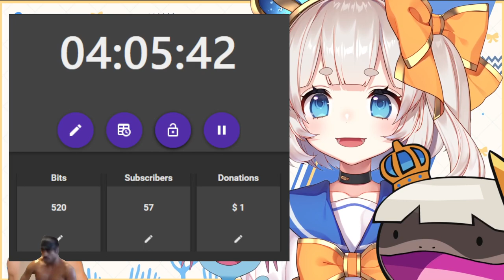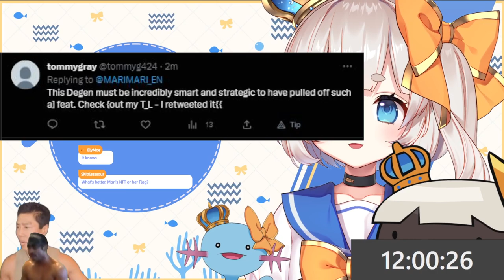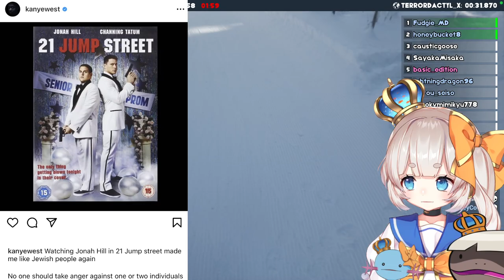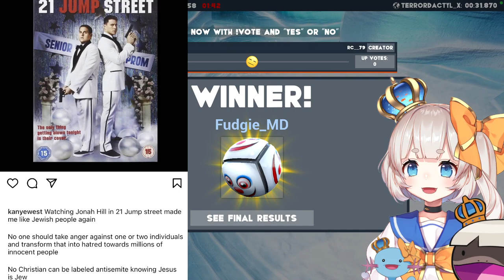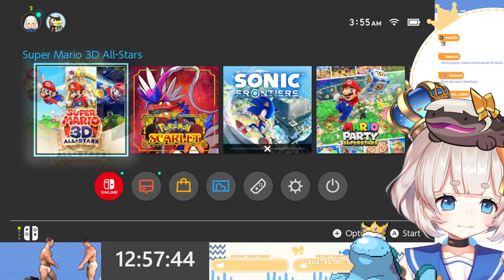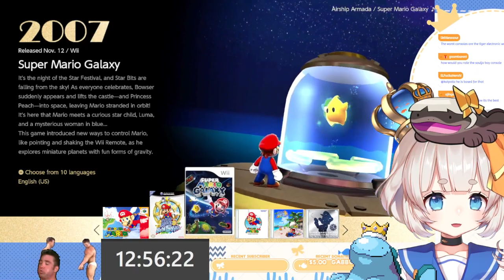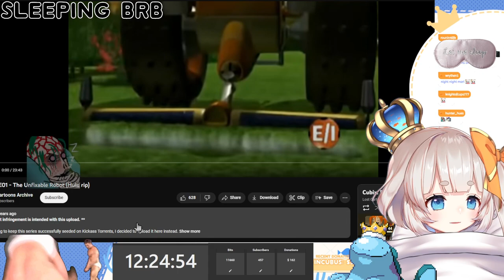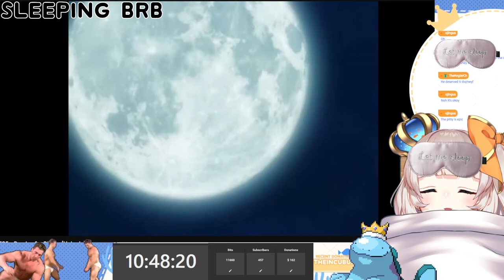Mari Mari Streams FISH SUBAMARATHOMN (Part 1/4)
Originally streamed on March 25, 2023

Note: There are muted parts throughout the VOD due to Twitch muting.

Timestamps:
0:00 Pre-stream Music
3:00 Just Chatting
2:11:02 Marbles on Stream
7:35:00 Super Mario Galaxy
8:50:06 Mari Goes to Sleep

* This is a fanmade archive channel not owned by Mari